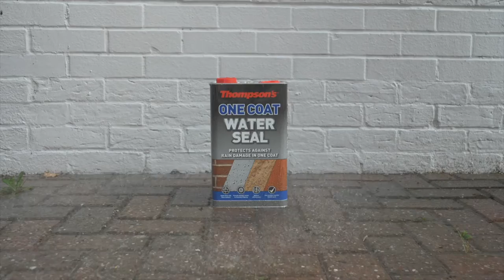Thompson's One Coat Water Seal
Thompson's One Coat Water Seal uses a unique micro silicone emulsion to stop water penetration. Apply just one coat of Water Seal directly onto damp surfaces to provide long lasting waterproof protection within hours.